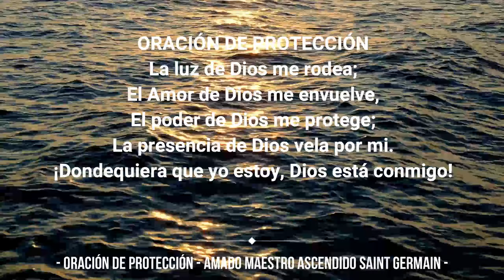🛐 ORACIÓN PROTECCIÓN para tí y para otros 🙏 *MAESTRO SAINT GERMAIN* [Repite Conmigo] 🙏Metafísica🙌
🔴 AMADO MAESTRO SAINT GERMAIN 🔴

📝ÍNDICE:
00:00   BIENVENIDO A TU MOMENTO PARA RECORDAR
00:29   METAFÍSICA PARA LA VIDA DIÁRIA SAINT GERMAIN
01:04   ORACIÓN DE PROTECCIÓN
01:08   La luz de Dios me rodea;
01:13   El Amor de Dios me envuelve,
01:17   El poder de Dios me protege;
01:22   La presencia de Dios vela por mi.
01:27   ¡Dondequiera que yo estoy, Dios está conmigo!
01:35   AGRADECIMIENTOS AMOROSOS

👇👇👇 CLIC AQUÍ  👇👇👇 para escuchar los AUDIOLIBROS DE SAINT GERMAIN 🙏🙏🙏

🌍COMPARTE si así lo sientes 🙏
💎En estos momentos la Humanidad necesita más que nunca llegar a éste entendimiento.🙏
💜💜💜 TRABAJO PARA LA HUMANIDAD AL SERVICIO DEL UNIVERSO 💜💜💜

Sea of Memory
Aakash Gandhi